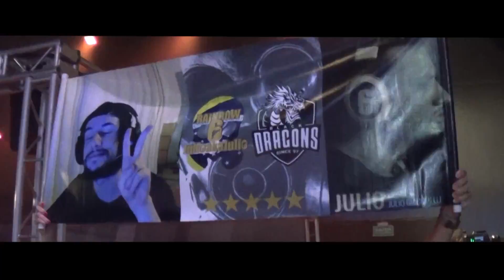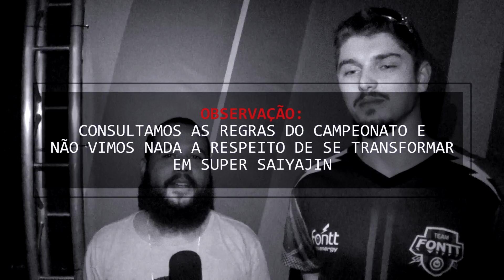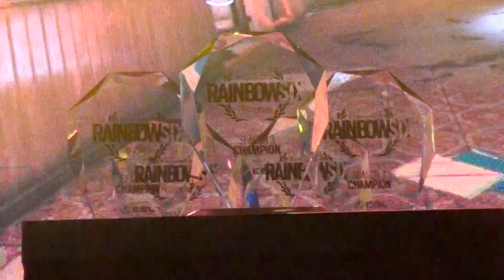Finais do Rainbow Six Pro League | Joystick Terrível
Finalmente o Brasil sediou as finais da Pro League de Rainbow Six. As disputas ocorreram na Max Arena X5, em SP. O Joystick Terrível esteve presente na grande final e preparou um resumão irado para vocês! Confira:

Edição completa por Gustavo Biazoli
Acompanhe o Joystick Terrível